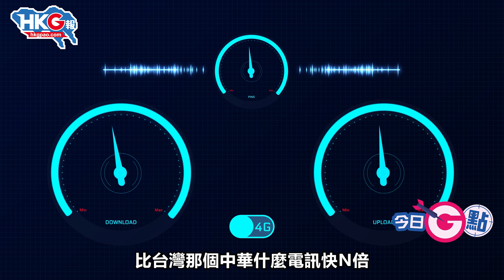【今日G點】太平島台軍靠中國移動上網 台政客：非常離譜！網民：中國領土用中國網路，沒問題！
今日G點，小編和大家看看連上網都要靠大陸的台軍！

近日台灣基進黨召開記者會，批評南沙太平島的駐軍無法使用台灣電訊公司的信號對外聯絡，只能使用大陸的中國移動4G網絡。有台灣政客表示很憂心，形容是非常離譜的事，說明安全出現了大漏洞，呼籲蔡英文當局盡快改善太平島的通訊設施。想知台灣當局有多可笑，一齊去片看看！

原圖、原片：中國移動FB圖片、台灣基進黨FB圖片、蔡英文FB圖片